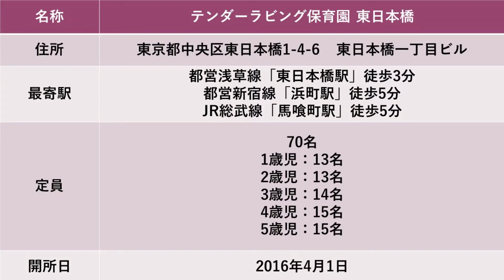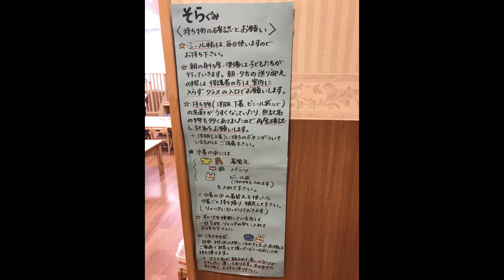株式会社テンダーラビングケアサービス テンダーラビング保育園 東日本橋の紹介 - 保育士を募集(東京都中央区)【ジョブメドレー】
テンダーラビング保育園 東日本橋の保育士求人の詳細はこちら

「テンダーラビング保育園 東日本橋」をご紹介します！
・1～5歳児 70名定員の認可保育園です。
・すぐそばに中央区最大の公園面積を誇る「浜町公園」があり、子どもたちは元気にお散歩に行っています。

続きはこちらに！